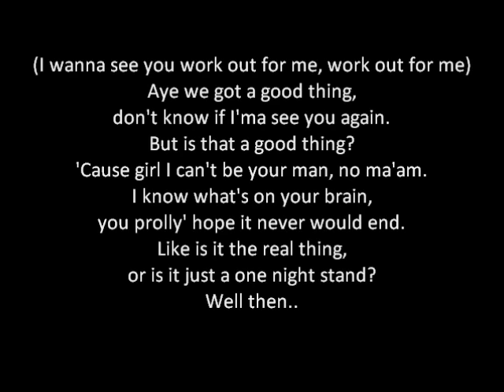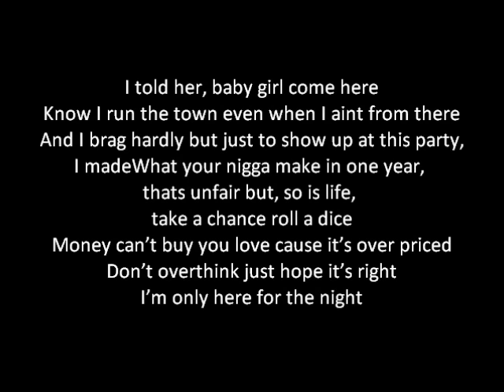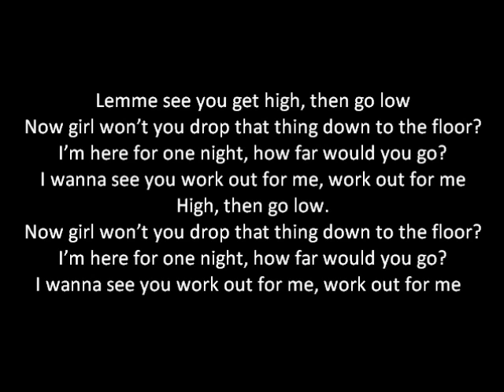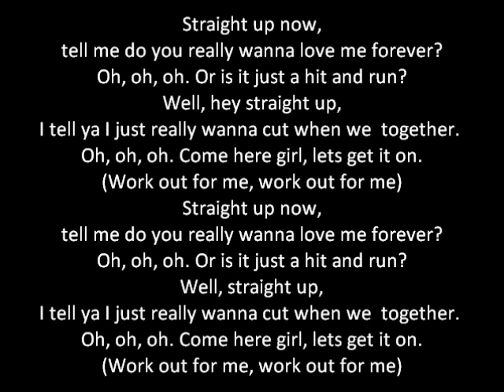J. Cole - Work Out (Lyrics)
J. Cole Work Out